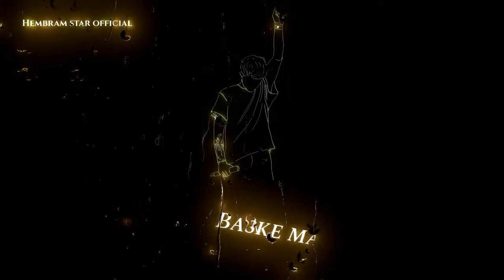🌿New Santali status video//Dinam di nij kamiya Santali ringtone song 2022🌿